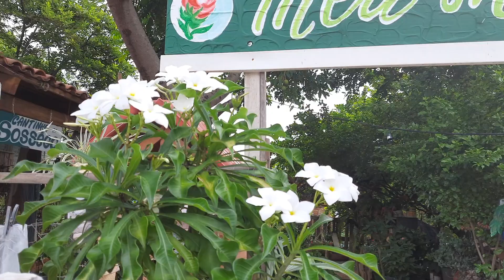Cortando pé de acerola + plantinhas.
Meus amigos,espero que gostem de mais um vídeo do canal e apreciem cada parte do mesmo.
Sou feliz pelas dádivas de Deus, por tudo o que Ele é  pra mim.